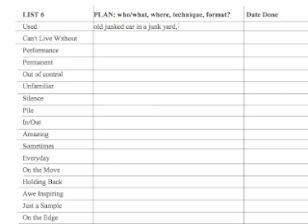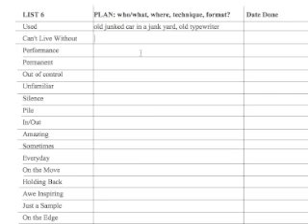Lesson 50: What to Shoot???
Take a walk with your host as he discusses various ways to deal with "shooter's block." Discover what makes a photo "art" and learn tips on utilizing the elements of art and design principles to create your own art. Please note: this is a shortened, edited version of this epsiode. Due to the large file size, it has been condensed. The complete episode may be viewed in its entirety on the Photography 101 app in HQ.